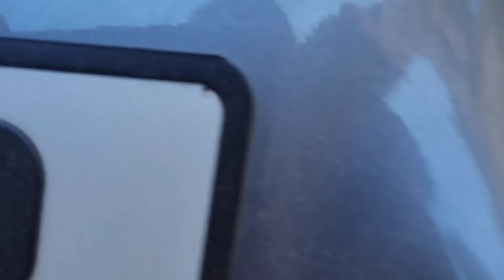بغانا نشارك معكم كيفاش دايز النهار ديالي اليوم من الصباح حتى العشيه وهذا هو الحل الوحيد على قبل ولدي